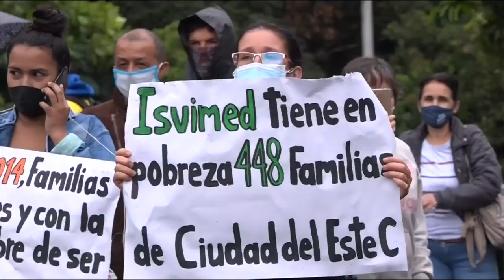Propietarios de Ciudad del Este reclaman entrega de sus viviendas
Con una protesta frente a las instalaciones de Isvimed, propietarios del proyecto Ciudad del Este, ubicado en el barrio Buenos Aires, reclamaron por el cumplimiento de la entrega de los 448 apartamentos programada para el 2017.

La entidad informó que ya se hizo una inyección económica para continuar con las obras y entregar a más tardar en febrero de 2022.